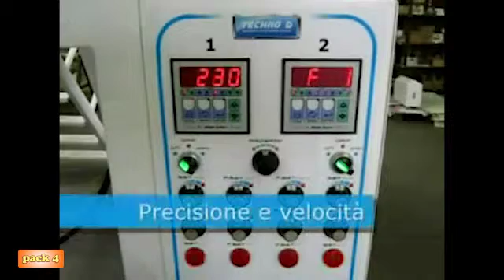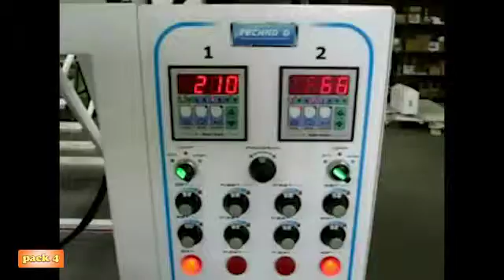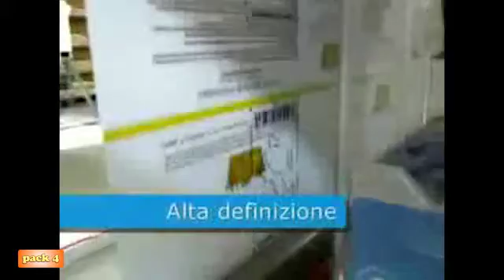Embaladora para Biscoitos Pack4